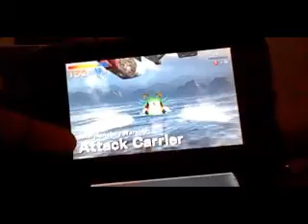Let's Play Star Fox 64 3D pt 2- Back to basic in 3D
This game could never get old for me! Welcome back Corneria! We miss you!